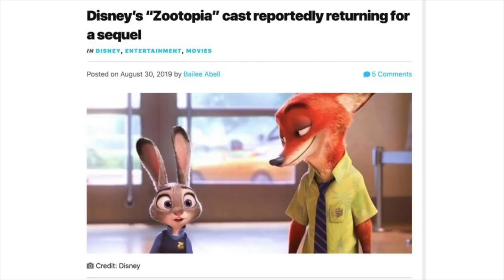Disney+ animated series announced | Baymax, Zootopia+, Tiana, Moana and Iwaju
At Disney Investor day it was announced that there will bel 5 new animated series coming to Disney+
Watch this video to find out all the information about these amazing shows!